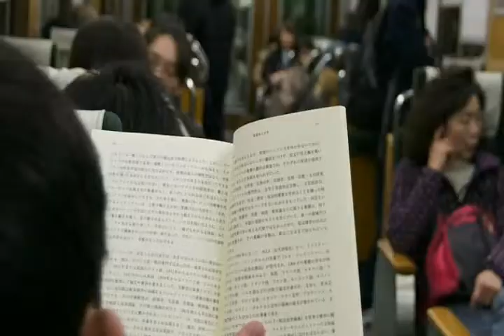Keistimewa an Orang Jepang Yang Patut Ditiru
Fakta  menarik kebiasa.an orang jepang yang  patut kita tiru yang mana menjadikan mereka negara yg maju dan berbudaya oleh karnanya negara jepang selalu menjadi sorotan negara negara barat